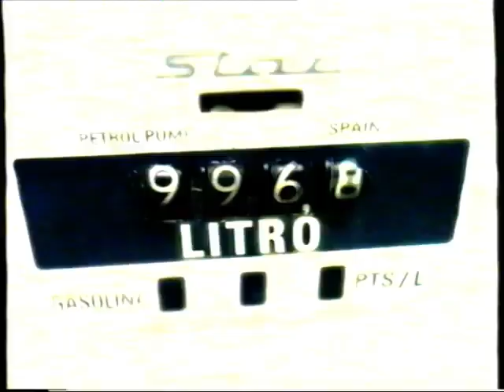ETB1 - Bloque Publicitario 1997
Bloque publicitario de ETB1 en 1997